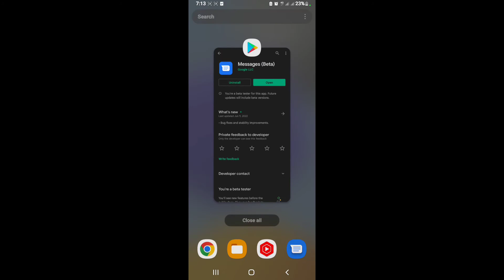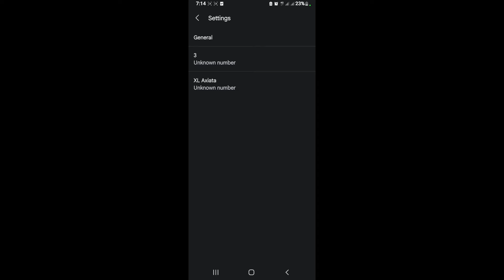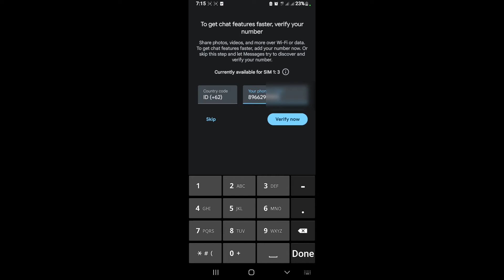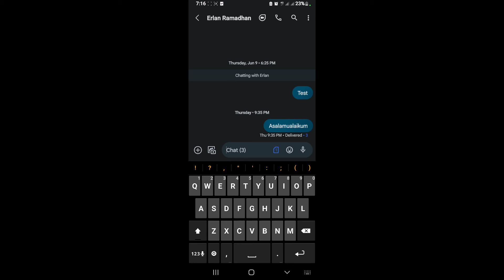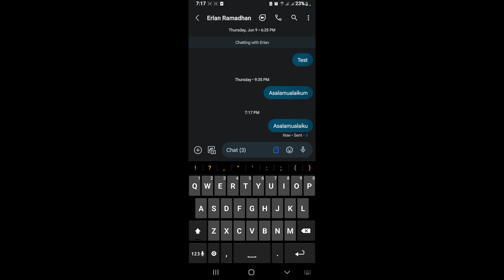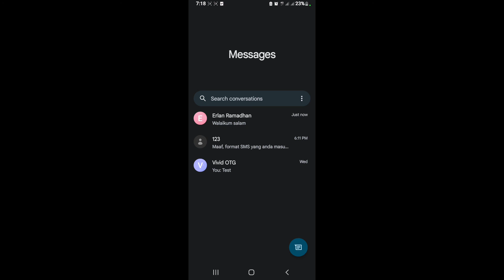Cara Chatingan | Mengaktifkan & Registrasi Chat RCS Di Pesan Google App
Cara Chatingan | Mengaktifkan & Registrasi Chat RCS Di Pesan Google App via data & wifi, kirim gambar maupun file

Harusnya gak pake es 🙏 😁